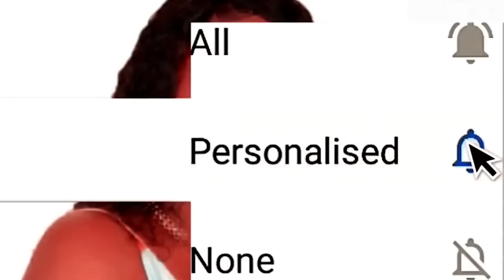AVANT NAISSANCE #144/bwa mare tout bon mezanmi